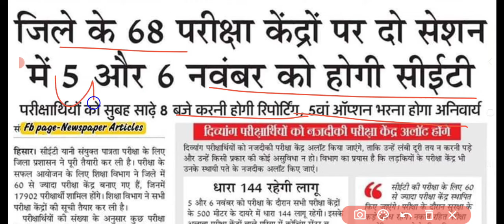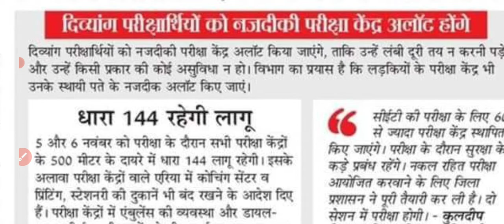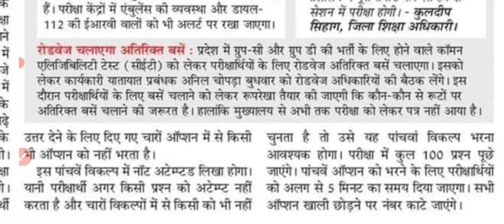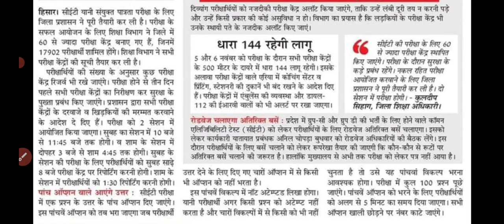Hssc Breking News Cet Exam आज क्या कुछ आया न्यूज़ पेपर मैं देखो EXAM से पहले